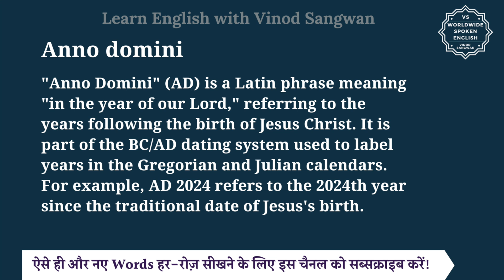Anno domini meaning in Hindi | Anno domini ka matlab kya hota hai | English to hindi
इस वीडियो में आप Anno domini का हिंदी में मतलब समझेंगे और साथ में Anno domini का pronunciation भी सीखेंगें यानि की आप Anno domini के अर्थ के साथ साथ ये भी सीखेंगें की Anno domini को कैसे बोले या Anno domini को बोलने का सही तरीका क्या है |

तो बस एक मिनट में सीखिए Anno domini को|
Let’s learn Hindi Meaning of Anno domini in detail.

Anno domini का हिंदी में अर्थ होता है
""Anno Domini"" (AD) is a Latin phrase meaning ""in the year of our Lord,"" referring to the years following the birth of Jesus Christ. It is part of the BC/AD dating system used to label years in the Gregorian and Julian calendars. For example, AD 2024 refers to the 2024th year since the traditional date of Jesus's birth.

Anno domini को इन उदाहरणों से और अच्छे से समझ सकते हैं